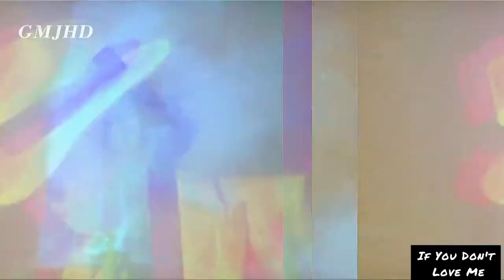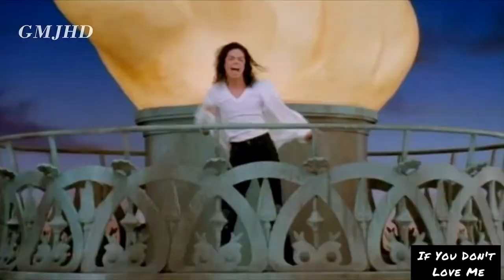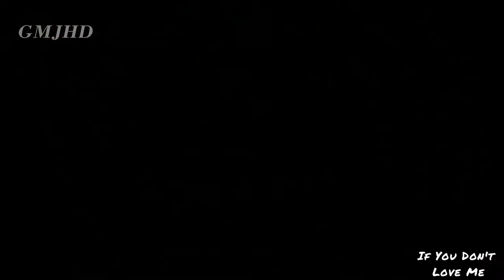If You Don't Love Me - Michael Jackson, original video-mix, cover piano, cover with the original